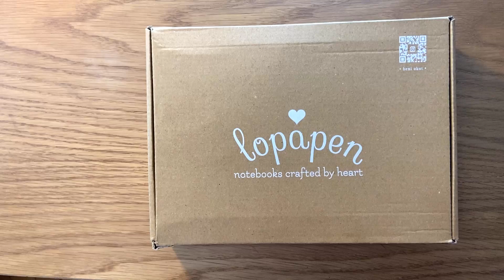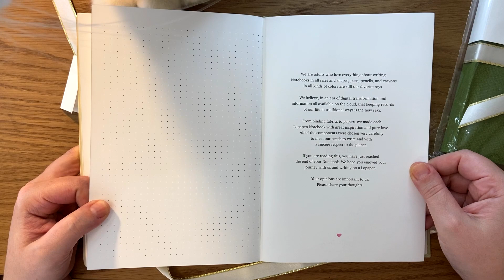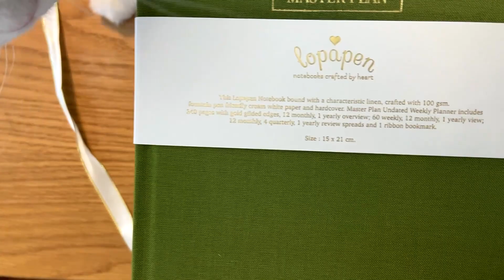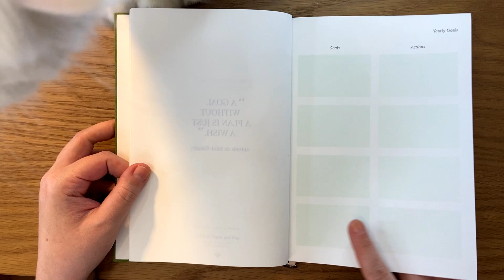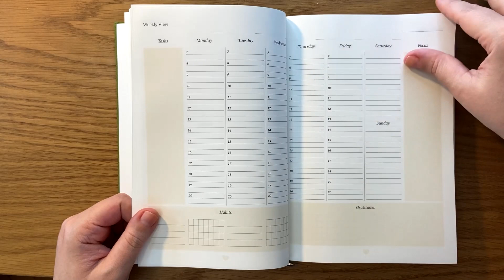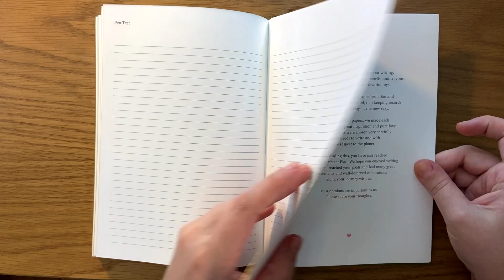Lopapen Yeni Koleksiyon İncelemesi 😻 | Sally Onaylı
Lopapen Master Plan tarihsiz, haftalık planlayıcıda Zimlicious için içerik planlaması yapmaya başlamamın ardından yeni koleksiyonu da tanıtayım istedim. Hem tasarımları, hem işlevsellikleri, hem de dolma kalem uyumlu olmalarıyla sevdiğim ürünler bunlar.

Instagram hesabımda bol bol kitap, kalem, defter ve Harry Styles paylaşıyorum; beklerim